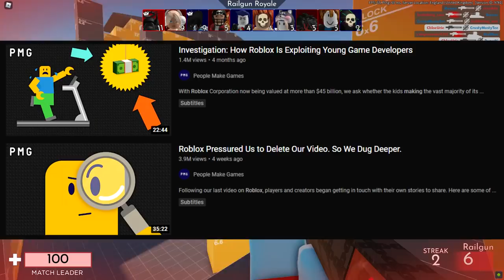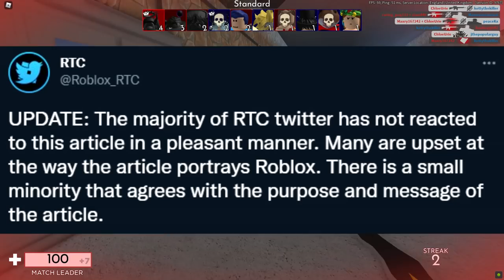Roblox Got EXPOSED Again...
Roblox got exposed in a news article... and it sounds bad.
OPEN! IMPORTANT!